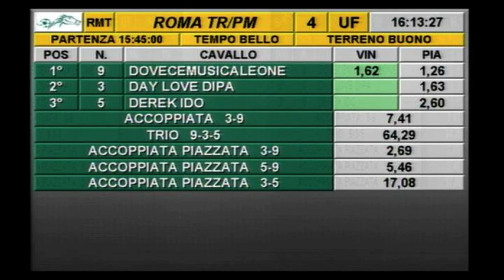28/10/2023 - corsa 4 - premio MARTANA